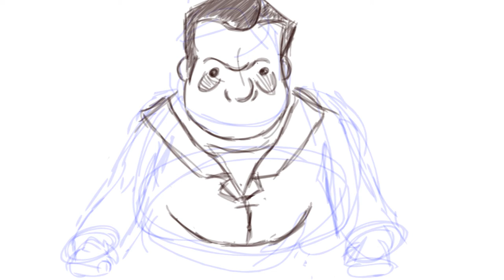Draft 100 and something 11sc may 2013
11 second club animation may 2013 draft something or other.